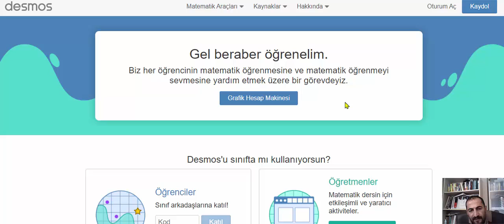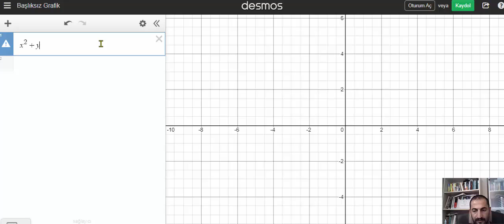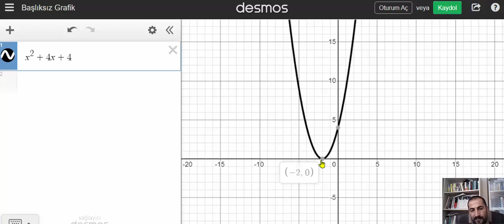9. İKİNCİ DERECEDEN DENKLEMLER | ÜNİVERSİTE MATEMATİĞİNE GİRİŞ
Kalkülüs dersi için gerekli alt yapıyı oluşturuyoruz. Bu videoda 2.dereceden denklemler konusuna değindik.

Videolar hakkında görüş ve önerileriniz için web sitemi ziyaret edebilirsiniz.